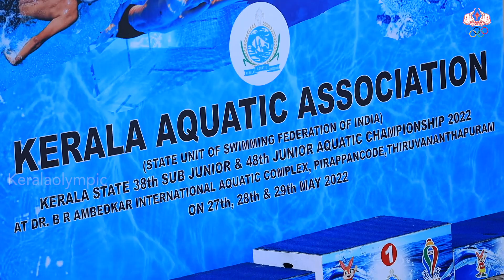48TH JUNIOR & 38TH SUB JUNIOR STATE AQUATIC CHAMPOINSHIP 2022 | OPENING CEREMONY | PIRAPPANCODE